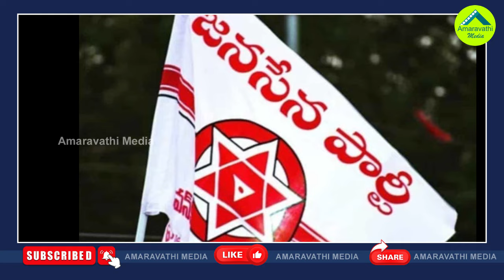చంద్రబాబు పవన్ రెండు చోట్ల పోటీ..లోకేష్ సీటు మార్పు| Chandrababu & Pawan Likely To Contest Two Seats